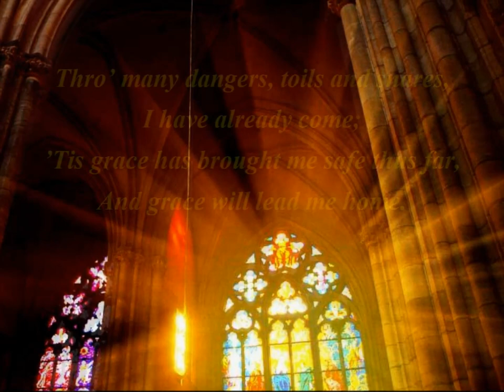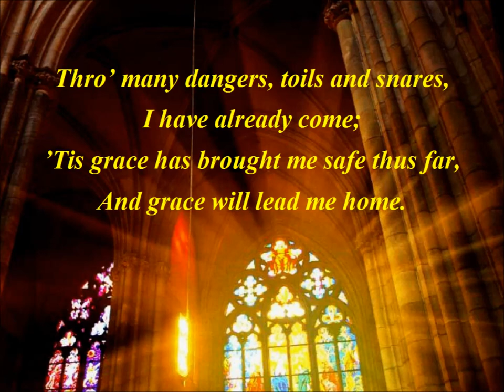Amazing Grace - Alto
Alto: Amazing Grace

"Amazing Grace" is a Christian hymn written by English poet and clergyman John Newton (1725–1807), published in 1779.  “New Britain” was originally a folk tune, from the southern United States  and  was  set to "Amazing Grace" in  1835.